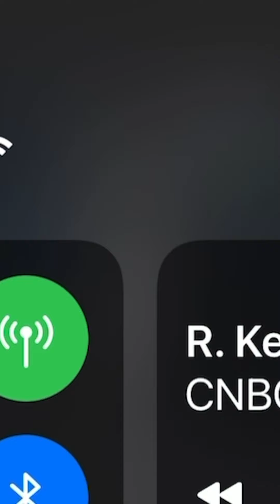R. Kelly. CONVICTED! Who’s Side Are You On???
In this weeks a episode we give a detailed look into the current R. Kelly upset. We get a better understanding of his charges and the potential time he faces in prison. The mindset of his supporters and how this is a win for little brown girls everywhere.